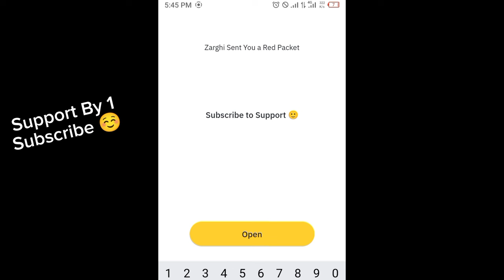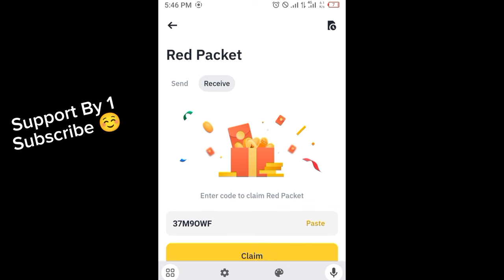Binance red packet code today | BTTC Binance Coin RED Packets 18 May 2024